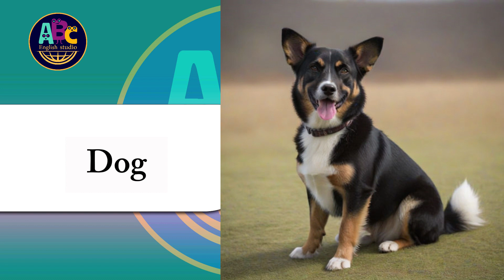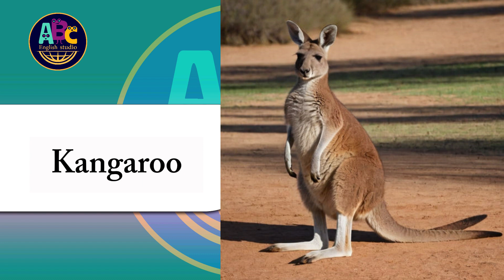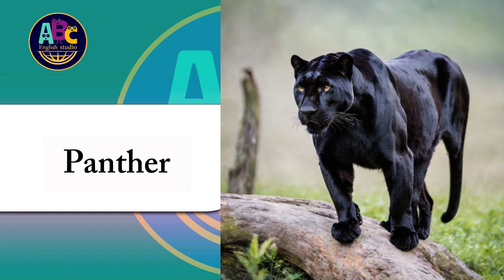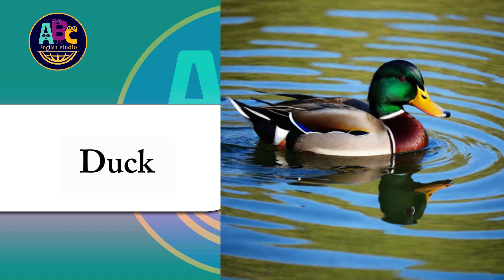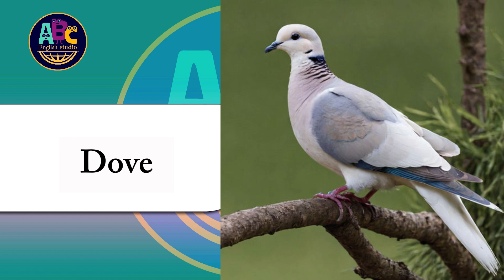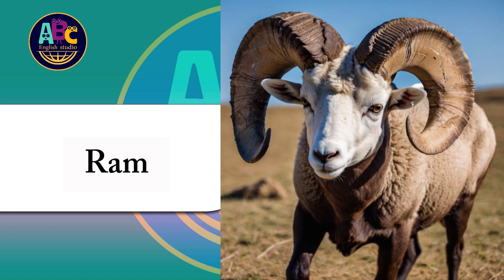Animals Vocabulary ll Common Animals In English With Pictures ll All Animals In English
In this video I have shared about Common  animals in English with pictures. This video will help you lots to enhance your knowledge and vocabulary list.